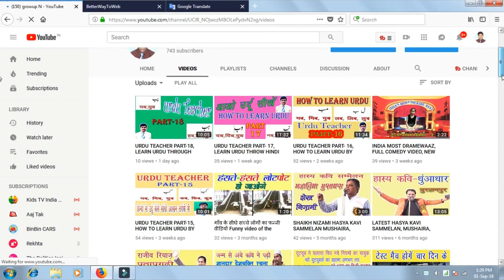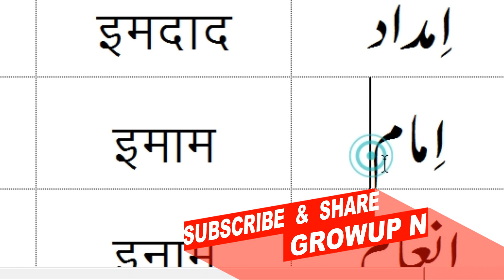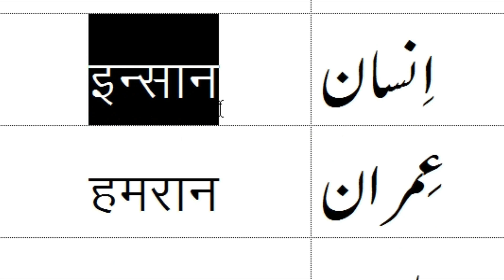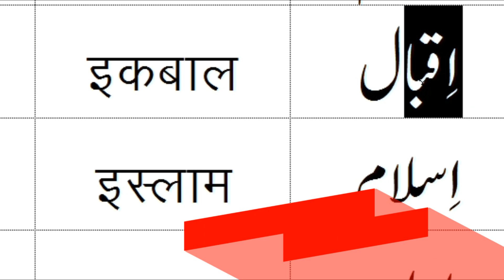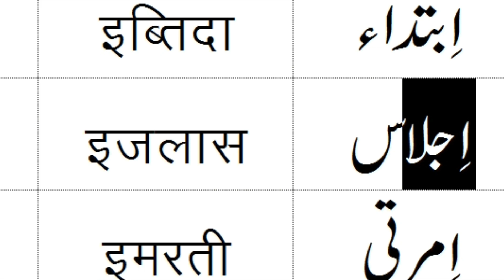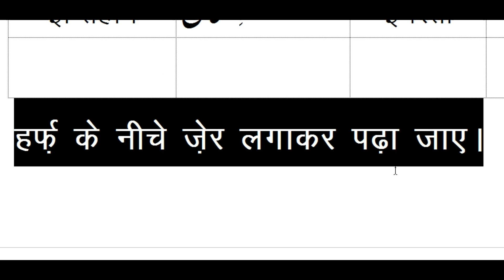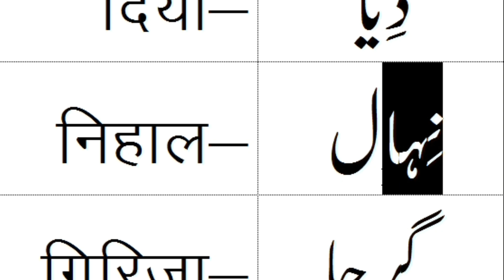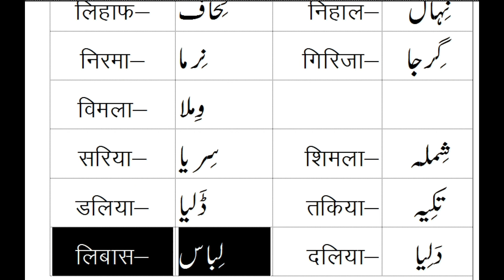URDU TEACHER PART- 21, LEARN URDU THROUGH HINDI, URDU LIKHNA PADNA BOLNA KAISE SIKHE BY growup N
हिंदी से उर्दू सीखने का सबसे आसान तरीक़ा ,hindi se urdu seekhne ka sabse aasan tariqa, is video me bataya gya hai,

Усули осонтарини омӯхтани Urdu аз Ҳиндустон

أسهل طريقة لتعلم الأردية من الهندية

从印地语学习乌尔都语的最简单方法

Ο ευκολότερος τρόπος να μάθετε την Ουρντού από την Χίντι

ヒンディー語からウルドゥー語を学ぶ最も簡単な方法

ഹിന്ദിയിൽ നിന്ന് ഉർദു പഠിക്കാൻ ഏറ്റവും എളുപ്പമുള്ള മാർഗ്ഗം

ساده ترین راه برای یادگیری اردو از هندی

Habka ugu fudud ee lagu baran karo Urdu laga bilaabo Hindi

हिन्दीबाट उर्दू सिक्न सबै भन्दा राम्ररी तरिका

హిందీ నుండి ఉర్దూ నేర్చుకోవడానికి సులభమైన మార్గం

Hintçe Urduca öğrenmek için en kolay yolu

Найпростіший спосіб вивчати урду з хінді

Հուդիերենից ուրդու սովորելու ամենադյուրին ճանապարհը

วิธีที่ง่ายที่สุดในการเรียนรู้ภาษาอูรดูจากภาษาฮินดู

By Growup N, growup n Growupn, Growup,
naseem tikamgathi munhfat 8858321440